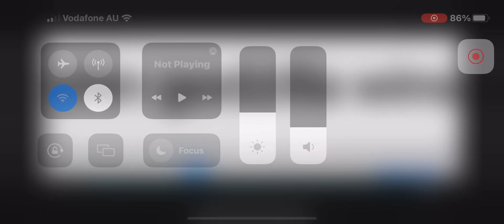Shin Godzilla vs skullcrawler full fight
Content used:
Shin Godzilla (2016)
Kong: skull island (2017)

Note This belongs to warner bros and toho